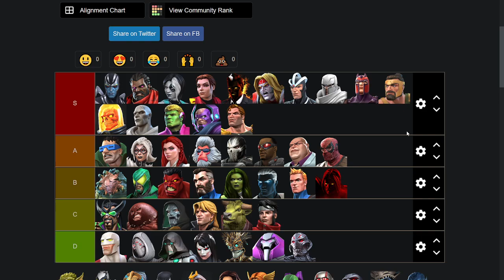MEJORES ATACANTES T3 | SEMANA 2 | CAMPOS DE BATALLA | MCOC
Pequeño recordatorio: Esta lista fue hecha en base a mi experiencia y opinión personal.